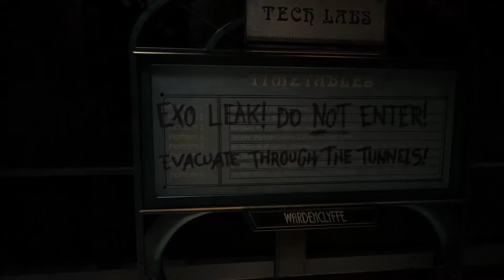Close to the Sun #4 Die Zeit ist kein Fluss [GER]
Close to the Sun:

1897. In internationalem Gewässer treibt die Helios, eine Vision von Nikola Tesla und ein Utopia für wissenschaftliche Forschung. Die Journalistin Rose Arche geht auf der Suche nach ihrer Schwester Ada an Bord und merkt schnell, dass nicht alles ist, wie es scheint.

Entwickler: Storm in a Teacup